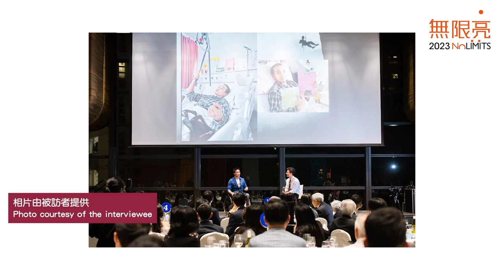【各界人士推介無限亮2023節目 | 《一弓一鍵》音樂會】高日藍醫生：突破限制的音樂人生 Dr. Koljonen: Musical life Beyond the Limitations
高日藍醫生（香港大學矯形及創傷外科學系名譽臨床副教授）對於《一弓一鍵》音樂會中兩位演奏家，小提琴家殷兆基及鋼琴家尼高拉斯．麥卡菲的演奏感到嘆為觀止。

殷兆基天生沒有右手手掌，依靠由石膏和琴弓組成的特製裝置演奏，演奏依然技藝超群；尼高拉斯．麥卡菲只用左手，亦可完美地奏出樂譜上的每一粒音符。兩位音樂家將於3月30日晚上的《一弓一鍵》音樂會上獻技，邀請觀眾在欣賞音樂的同時，以不一樣的視角去審視共融藝術的可能性。

30/3 四 8pm
香港大會堂音樂廳
門票 $100, $60
設語音導讀場刊

【Extraordinary proficiency demonstrated through one-handed performance】

Dr. Paul Aarne Koljonen, Honorary Clinical Associate Professor, Department of Orthopaedics & Traumatology, The University of Hong Kong, is deeply moved and impressed by the performance of violinist Adrian Anantawan and pianist Nicholas McCarthy.

Adrian Anantawan's unique bowing technique, developed due to being born without his right hand, brings a distinctive style to his remarkable performances. Nicholas McCarthy only uses his left hand, yet he can perfectly perform every note on the music score.

The two musicians will showcase their talents in the upcoming "Adrian Anantawan in Concert with Nicholas McCarthy" on March 30th, inviting the audience to explore the possibilities of inclusiveness in the arts from a different perspective while enjoying the music.

30/3 Thu 8pm
Concert Hall, Hong Kong City Hall
Ticket $100, $60
House programme in audio format will be available.

「無限亮」由香港藝術節及香港賽馬會慈善信託基金聯合主辦
“No Limits” is co-presented by the Hong Kong Arts Festival and The Hong Kong Jockey Club Charities Trust.